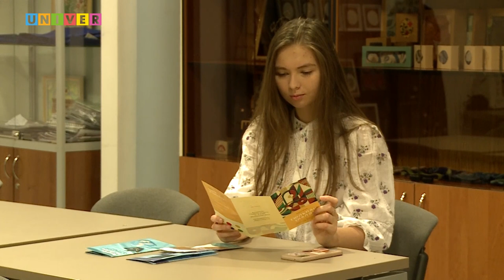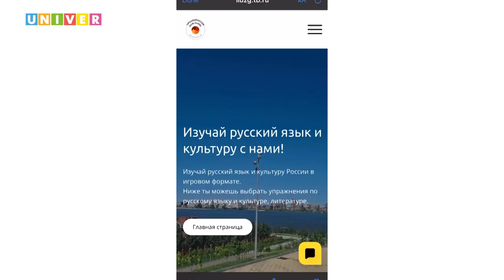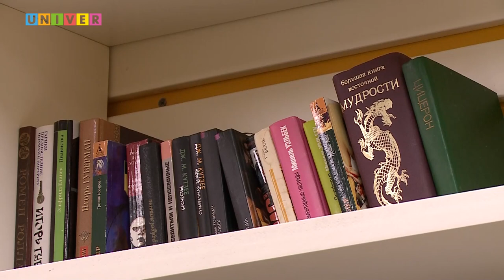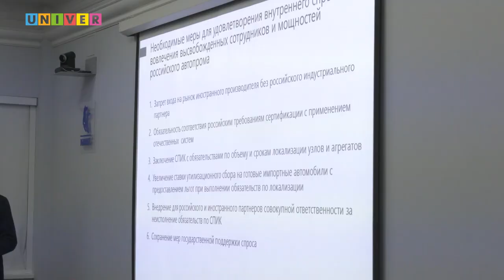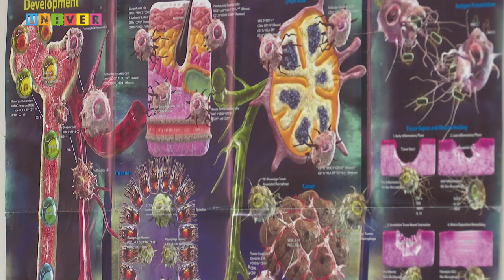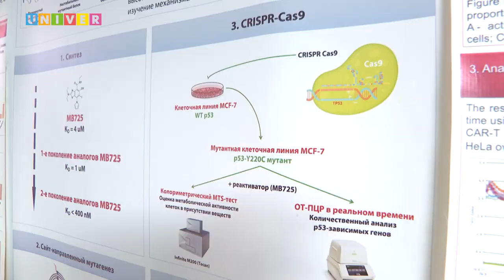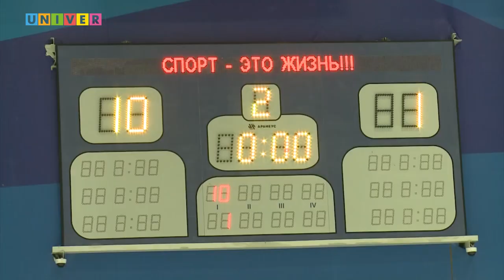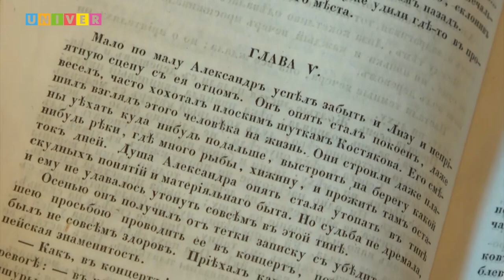КФУ. Итоги недели 76 выпуск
01:28 - Твой ход. Что повлияло на победу казанских студентов во всероссийском конкурсе?
11:43 - Новым лабораториям быть. Как организован процесс взаимодействия передовой инженерной школы с производством?
12:35 - На старт – внимание! Кто сможет воспользоваться университетской
стартап-студией?
23:05 - Микровезикулы – на макродело. Как сотрудник КФУ создаёт препарат от рассеянного склероза?
36:22 - Автор трёх романов и романтик-путешественник. Как Иван Гончаров вошёл в историю русской литературы?